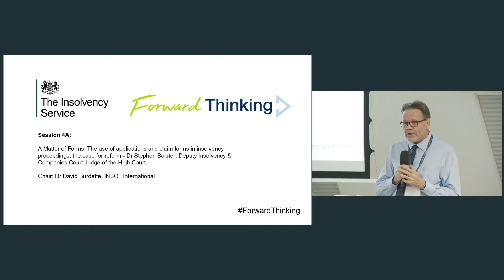The use of applications and claim forms in insolvency proceedings: the case for reform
Speaker by Dr Stephen Baister